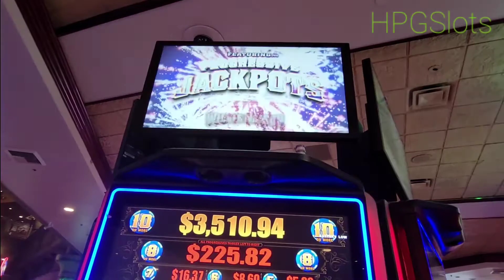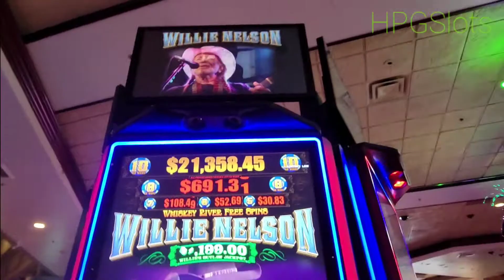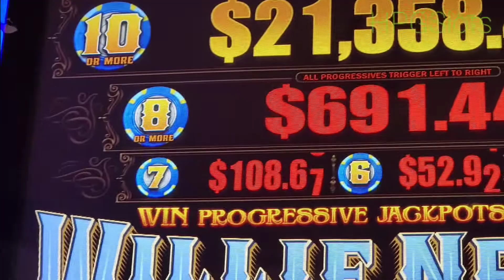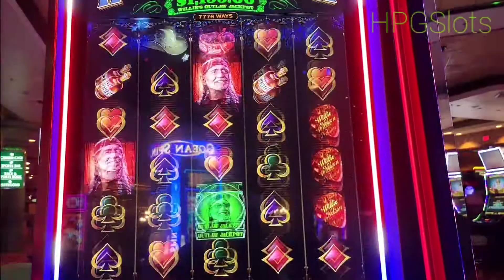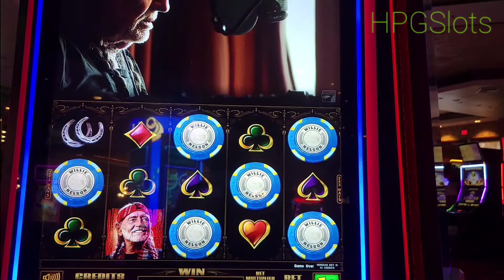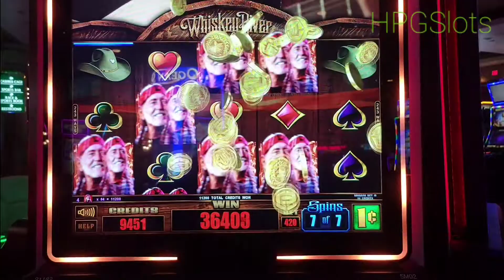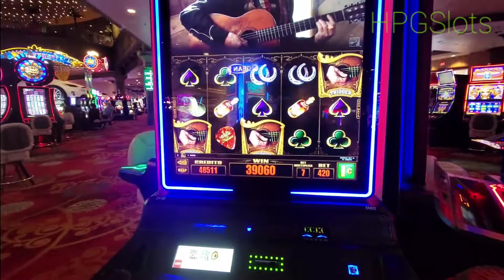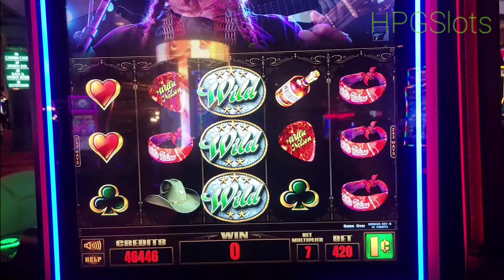$4.20 Max Bet on *WILLIE NELSON* Slot Machine @ The Silver Legacy Hotel and Casino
Having a whiskey and enjoying some great music with my old friend Willie Nelson @TheSilverLegacy in @RenoNV